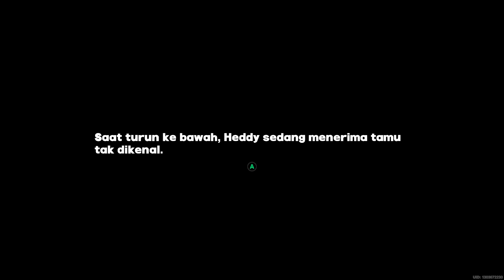quality time , Zenless Zone Zero 2024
just boring day